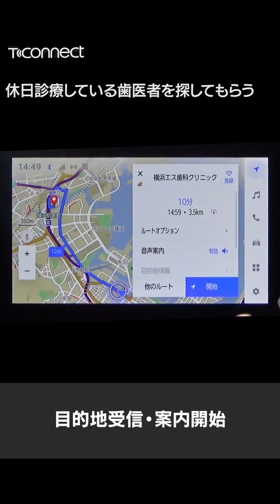【オペレーターサービス】休日診療している歯医者を探してもらう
オペレーターサービスの便利な使い方を紹介！
日曜日のドライブ中、急に歯が痛み始めたので、休日診療している歯医者を探してもらいました。
運転中に検索してくれて、目的地設定までしてくれるので、とても助かります！